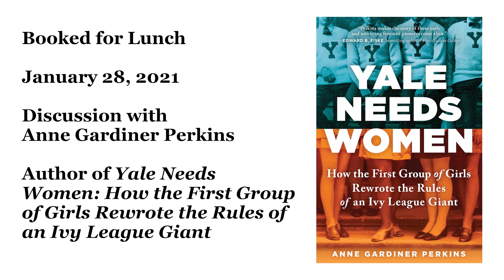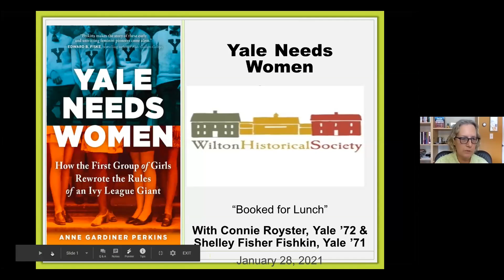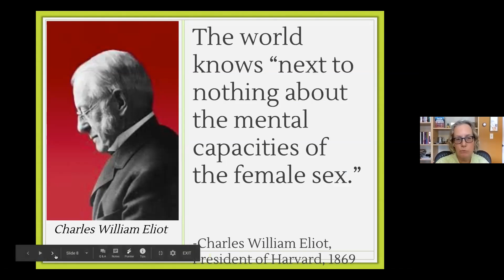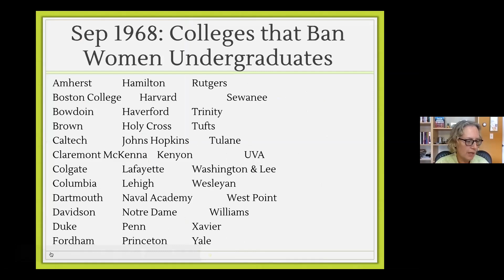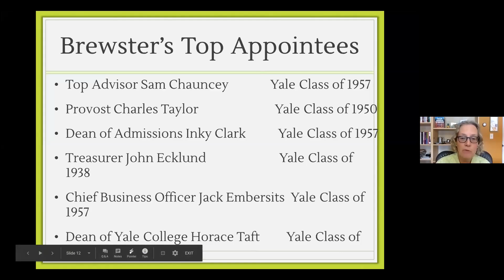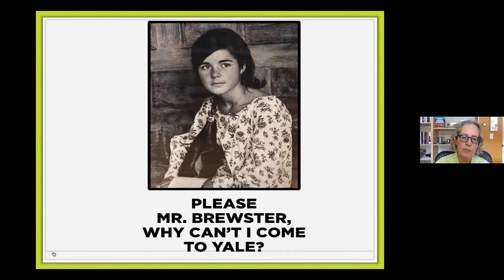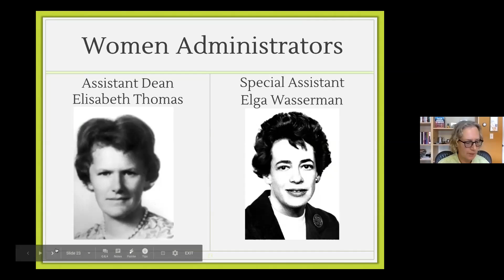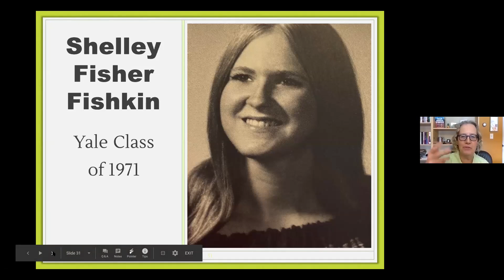Booked for Lunch: Yale Needs Women by Anne Gardiner Perkins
For the January 2021 meeting of the Society's Booked for Lunch history book club, we talked with author Anne Gardiner Perkins about her book "Yale Needs Women: How the First Group of Girls Rewrote the Rules of an Ivy League Giant". The discussion included to alumni from the first class of women, who talked about their path to Yale, the challenges they faced, and the legacy they left behind.

You can support the Society and the Booked for Lunch program by donating